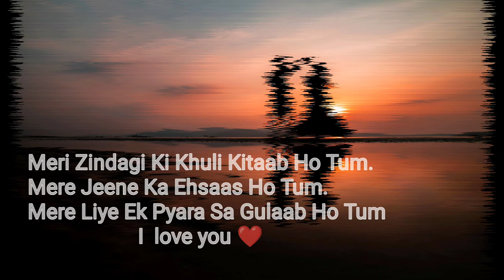❤love status❤| ❤very love status❤ | ❤love shayri❤ |NR ALL in one channel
❤Meri Zindagi Ki Khuli Kitaab Ho Tum.
Mere Jeene Ka Ehsaas Ho Tum.
Mere Liye Ek Pyara Sa Gulaab Ho Tum
Hello guys
kaise ha aap saab
Yeh status aapki wife & Girlfriend ka liya ha jish ko aap bhut pyar karte ha Status kaise laga apko comment kar ka mujhe btana zarure or channel phle bar aaye ho toh subscribe kar ka jana